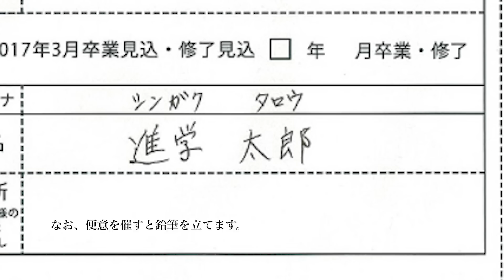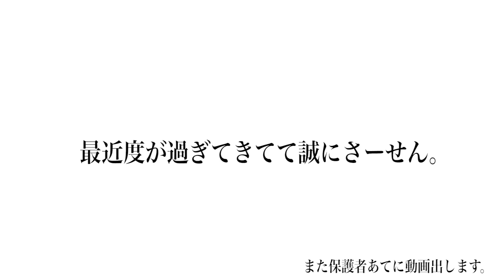受験生からの質問がだんだんクソどうでもよくなってくドッキリｗｗｗｗｗｗｗ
はいち先生